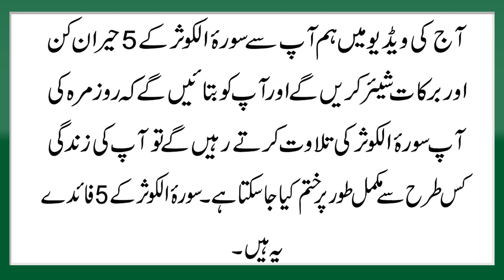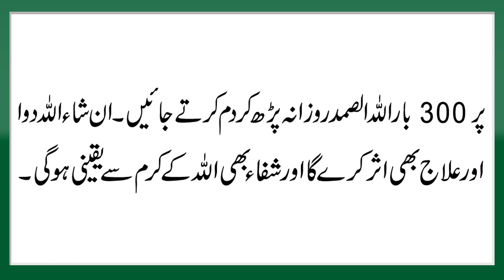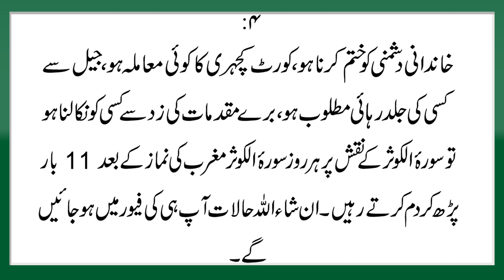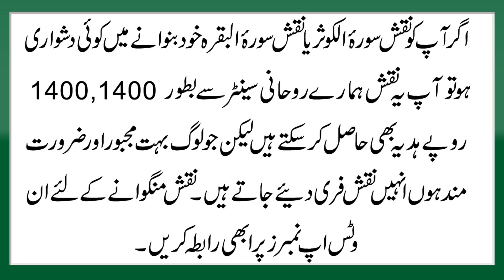Surah Kausar Ki 5 Heran Kun Barkat | Surah Kausar Blessings | Surah Kausar Benefits In Quran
Aaj ki video ka mozu hai Surah Kausar Ki 5 Heran Kun Barkat | Surah Kausar Blessings | Surah Kausar Benefits In Quran. Details k liye ye video mukammal dekhen.

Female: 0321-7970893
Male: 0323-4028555